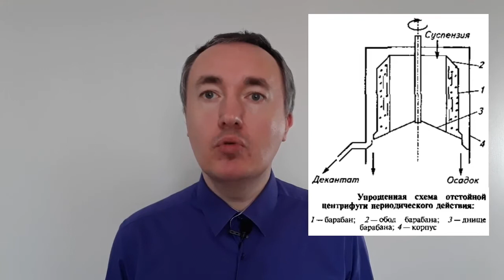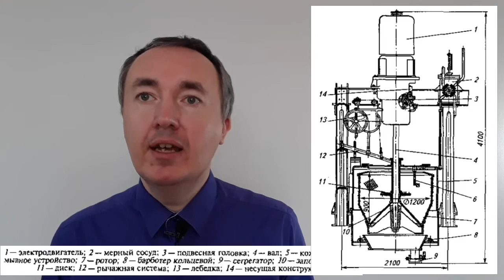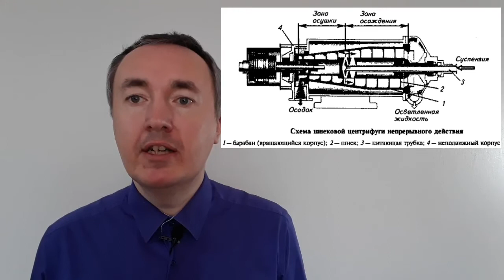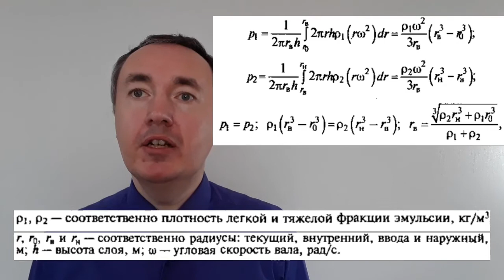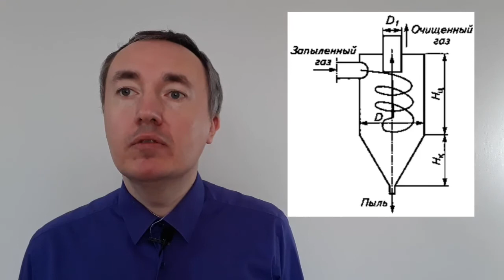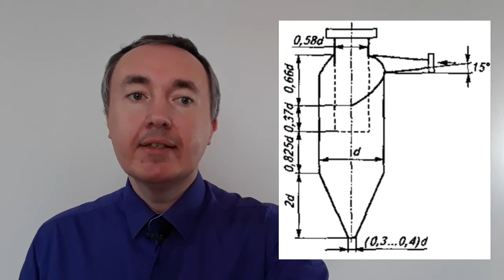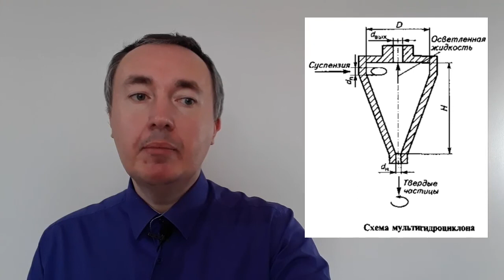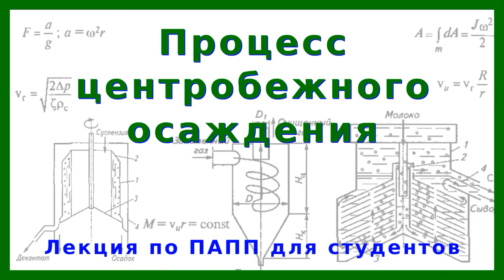Процесс центробежного осаждения: фактор разделения, работа, мощность, оборудование | Лекция по ПАПП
Центробежная сила используется для интенсификации разделения неоднородной системы (эмульсий, суспензий, дымов) по разнице плотностей.

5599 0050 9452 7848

Тайм-коды:
00:00 Основные положения
01:45 Общие сведения
04:01 Центрифуги
12:03 Сепараторы
16:34 Циклоны
20:39 Гидроциклоны
23:14 Заключение и прощание

Осаждение в поле массовых сил -- это разделение неоднородной системы по признаку различия плотностей ингредиентов под действием сил инерции или электростатических сил.
Расчеты разделения ингредиентов под действием массовых сил можно выполнять по формулам для разделения в поле силы тяжести с последующим умножением скорости осаждения на фактор разделения -- отношение центробежного ускорения к ускорению свободного падения.
Осаждение в поле центробежных сил осуществляется в отстойных центрифугах -- периодического или непрерывного действия. Из последних наиболее распространена шнековая центрифуга.
Для разделения эмульсий применяют сепараторы. В настоящее время сепараторы изготовляют исключительно тарелочными. В них разделяемая эмульсия течет в малом зазоре между тарелками. Это уменьшает критерий Рейнольдса при течении и блокирует перемешивание осадка с декантатом путем реализации только ламинарного течения.
Пыли и суспензии разделяют в циклонах. циклоны для раз-деления суспензий называют гидроциклонами. С уменьшением диаметра цилиндрической Камеры циклона увеличивается его разделяющая способность, но уменьшается производительность. Особенно ярко это проявляется в гидроциклонах, и потому их устанавливают батареями из нескольких десятков штук.